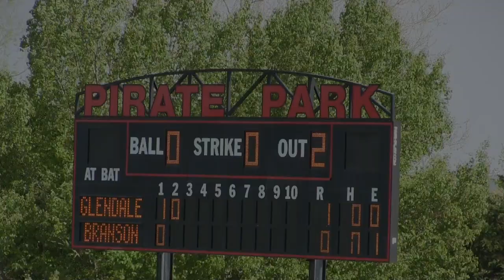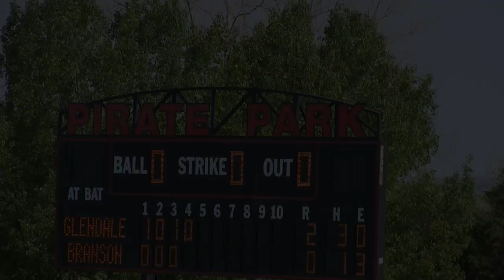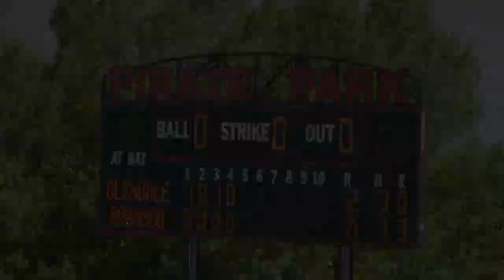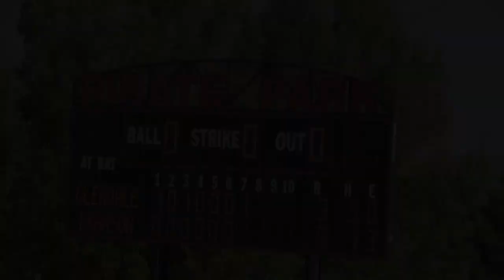Glendale Falcon baseball 3 - Branson 0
Falcon inning by inning review of their game with the Pirates.